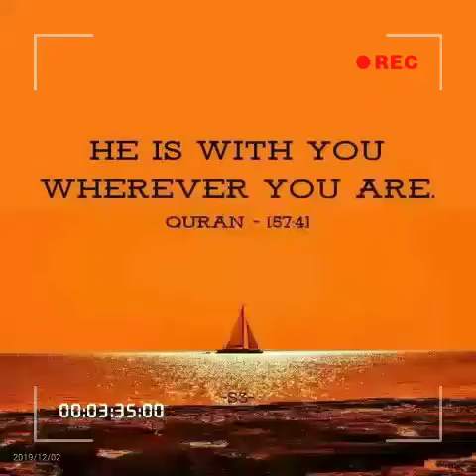FB Beauty (02)